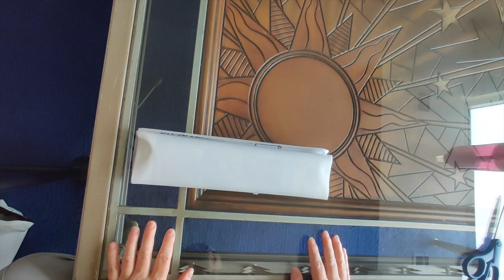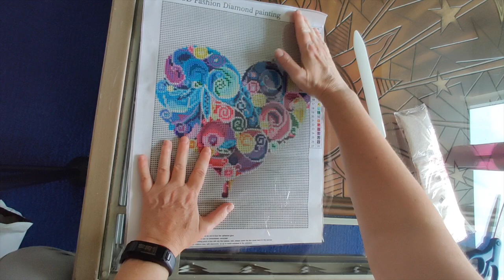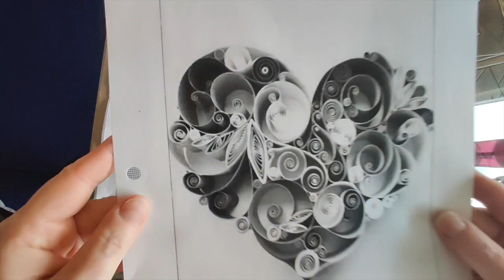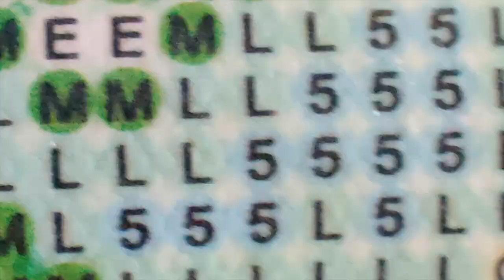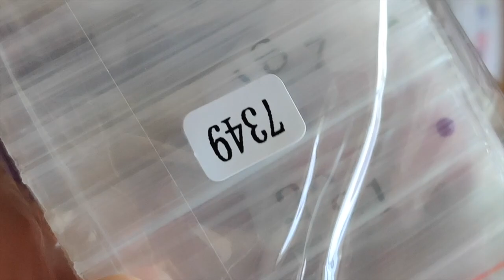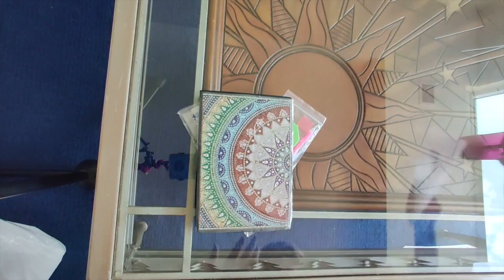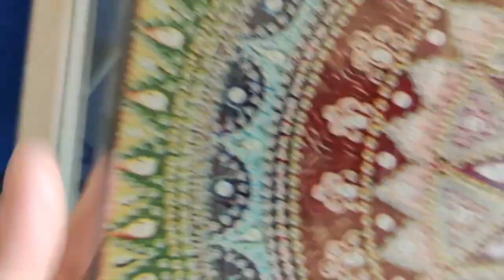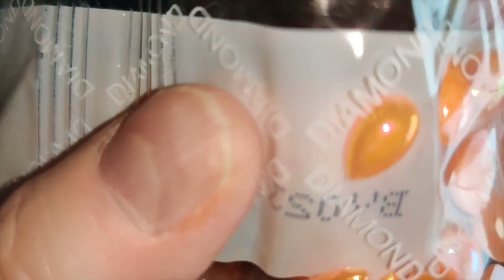Unboxing 2 Diamond Paintings from Newhomy #416 & #424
You can send me snail mail at this address:
     Rambling Rose
     Westboro PO
     Ottawa, ON K2A 4E4
     Canada

Happy 💎 Painting!!